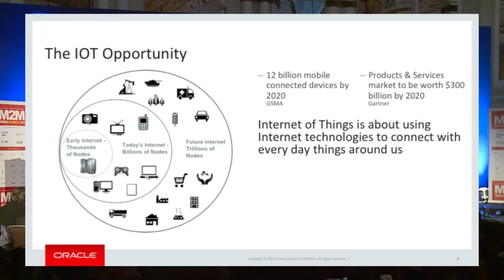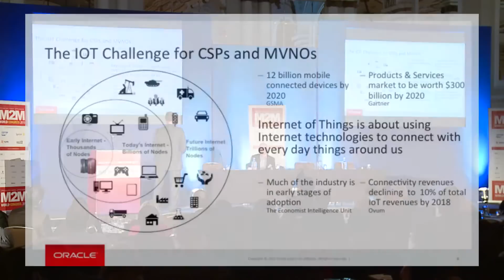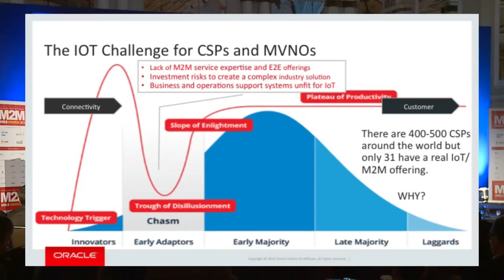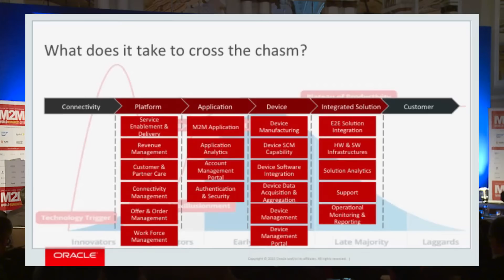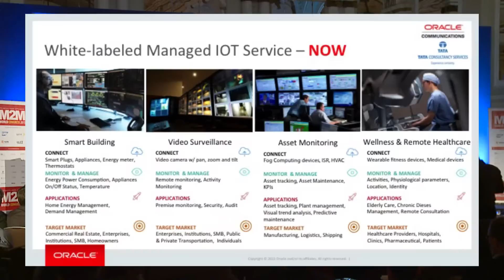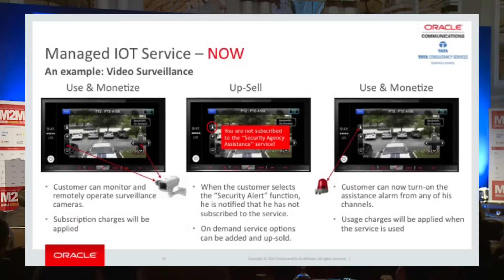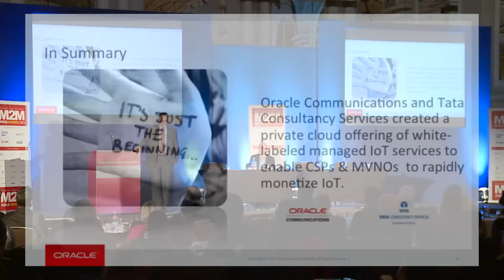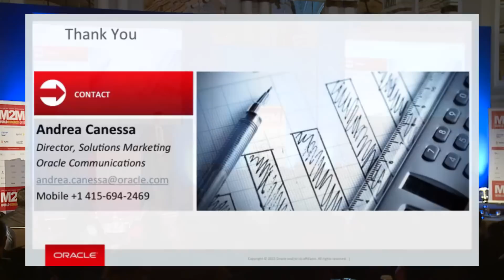IoT Value Chain - Andrea Canessa, ORACLE Presentation at M2M World Congress 2015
IoT Value Chain - Andrea Canessa, ORACLE Presentation at M2M World Congress 2015. Oracle IoT Presentation.